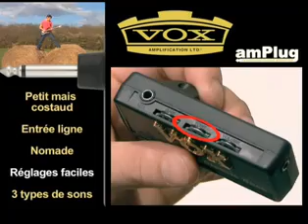VOX amPlug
Présentation des amPlug de VOX